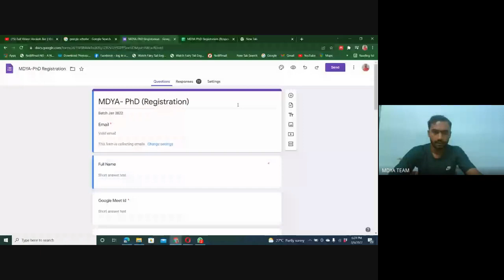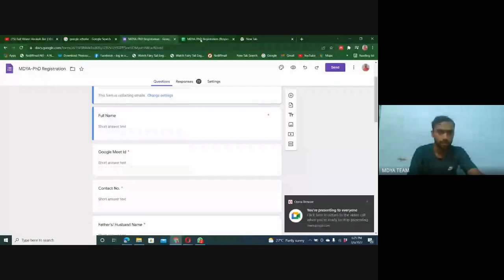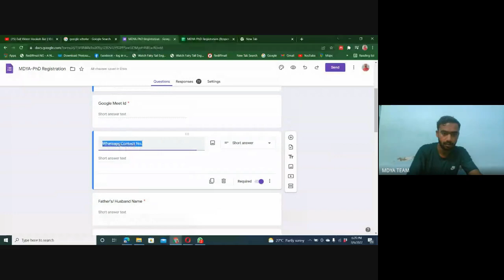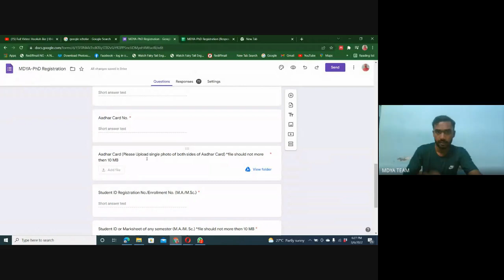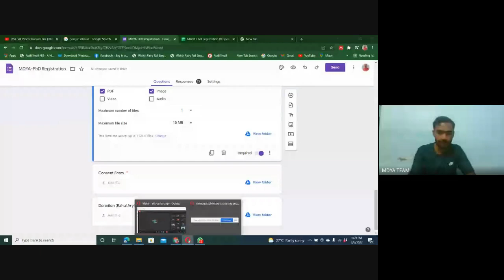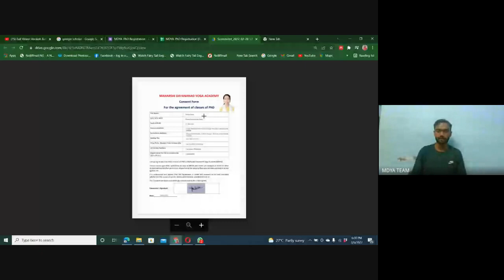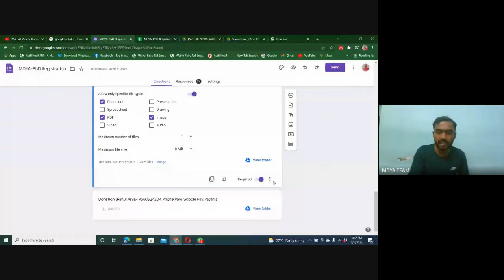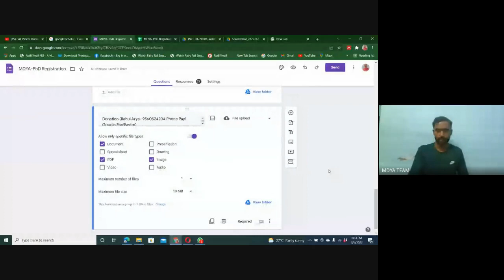MDYA -Rahul Arya ,How to enroll in MDYA PHD Classes